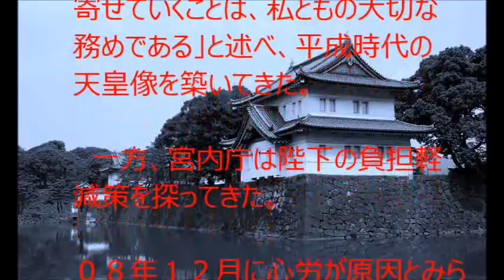【衝撃】平成が終わる!?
作曲者⇒甘茶